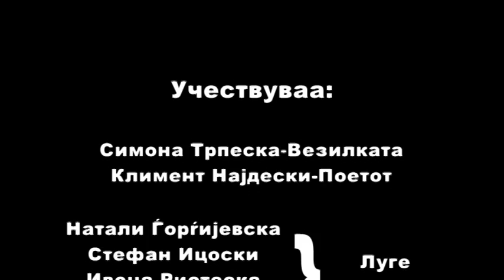Везилка - драмска секција Косел